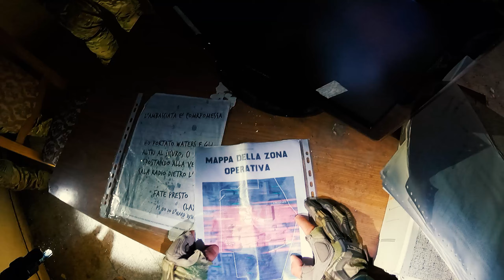2024.10 Test Milsim da Six Vigevano - recap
2024.10 - Lupo Rosso's from Sesto Seals POV. Milsim Test organized by Six Vigevano at Gambolò.